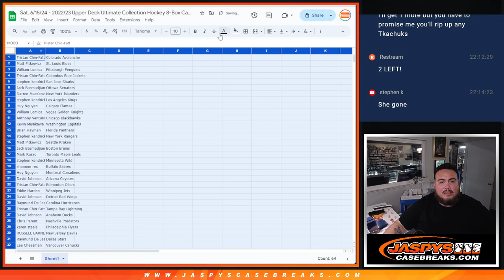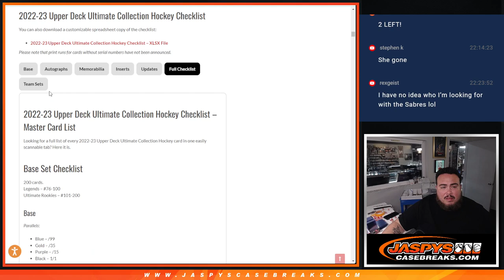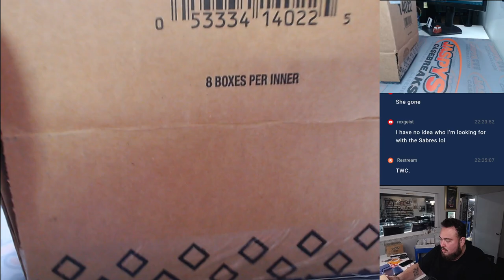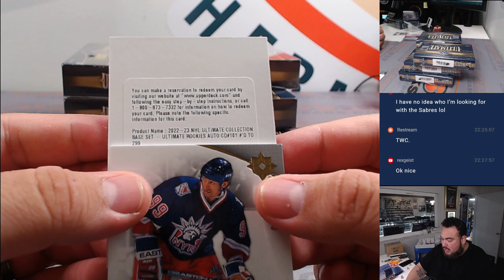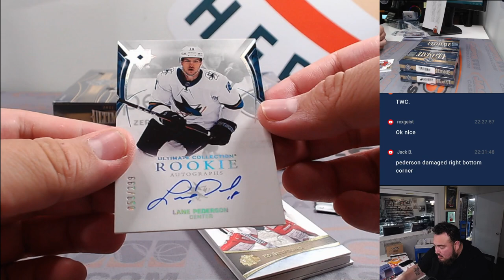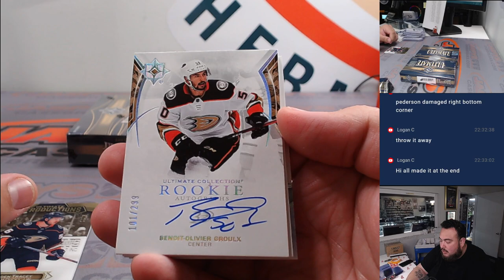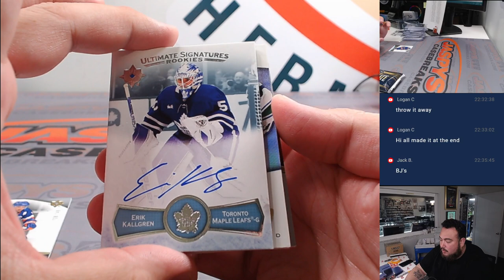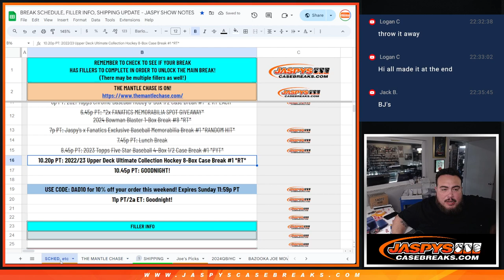Sat. 6/15/24 - 2022/23 Upper Deck Ultimate Collection Hockey 8-Box Case Break #1 *RT*